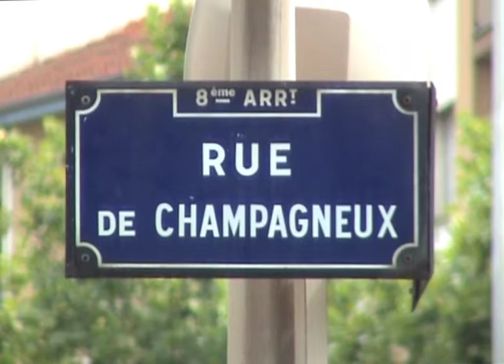La rue de Champagneux (2008) dans "Lyon, autopsie d'une grande ville" (2002-2013) de Gérard Courant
La rue de Champagneux à Lyon dans le film "Lyon, autopsie d'une grande ville (Inventaire des rues du 8ème arrondissement)" (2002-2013), conçu, réalisé et produit par Gérard Courant.